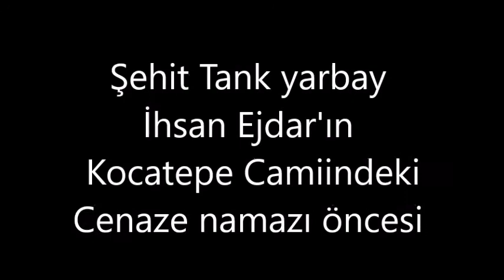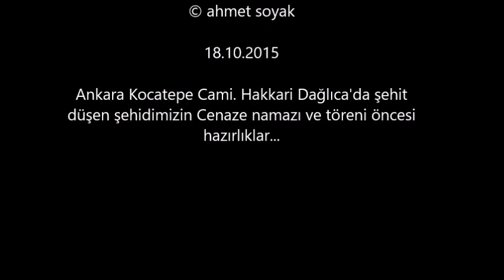Şehit İhsan Ejdar'ın cenaze namazı öncesi (18.10.2015)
Cenaze namazı öncesi etrafta inanılmayacak kadar çok polis vardı. Gelecek siyasiler için olabilir.Cumhurbaşkanı ve Başbakan katılmadı.Sadece parti başkanı olarak Kemal Kılıçdaroğlu törene katıldı.